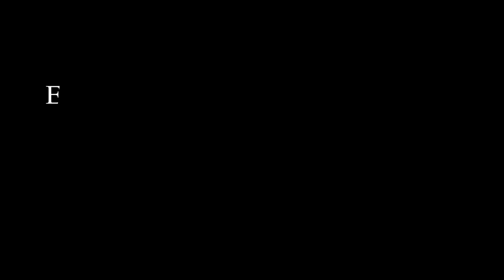~ERIK BERGLUND PHOTOGRAPHY -- NIKOLAS LALUK -- STOMPIN' GROUNDS -- 7. 13. 15